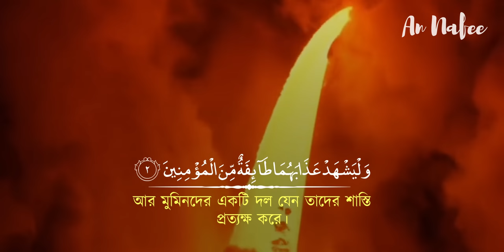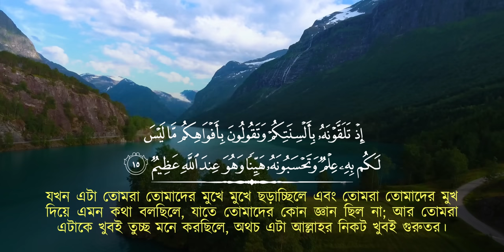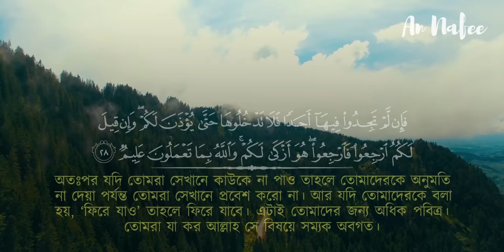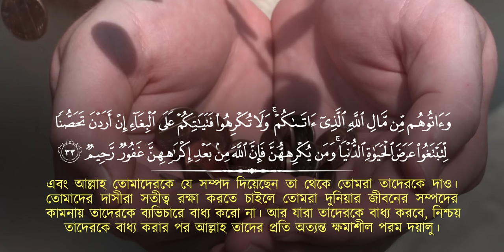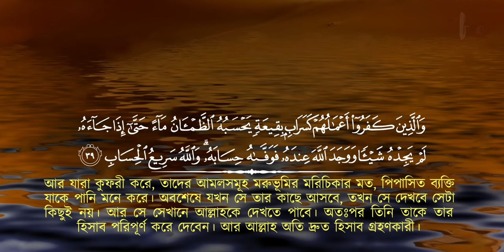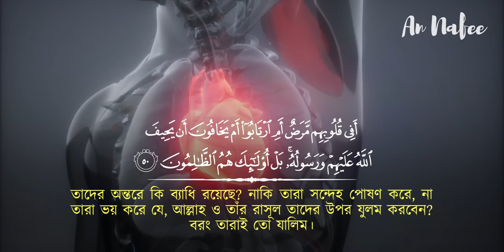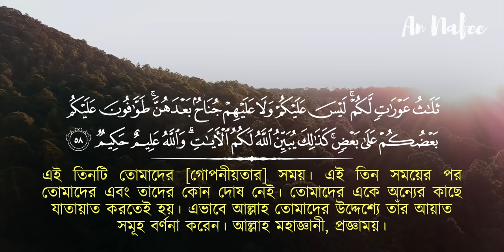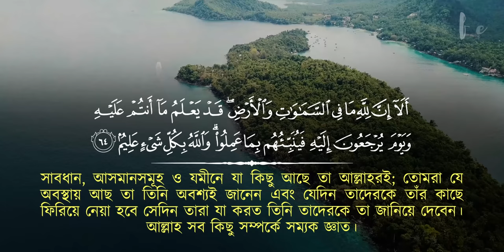সূরা আন নুর এর অন্তর জুড়ানো কণ্ঠে তিলাওয়াত ┇ Surah An Nur Recited by Abdul Rahman Al Rashoud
► সূরা
আন নূর
► তিলাওয়াত: আব্দুল রহমান আল রাশউদ

সূরা আন নুর এর অন্তর তৃপ্ত করা কণ্ঠে তিলাওয়াত। Surah An Noor Heart touching Recitation and Visualization of The Holy Quran